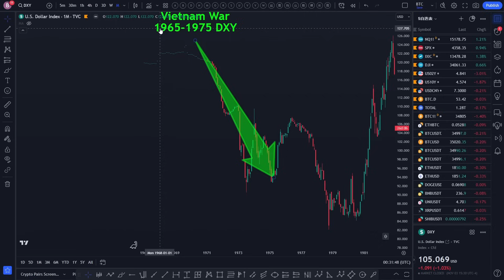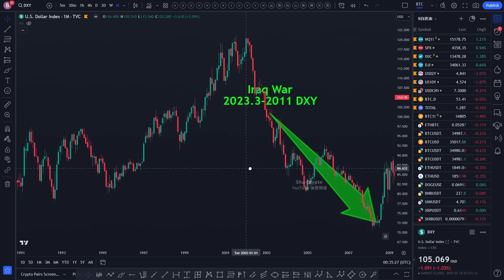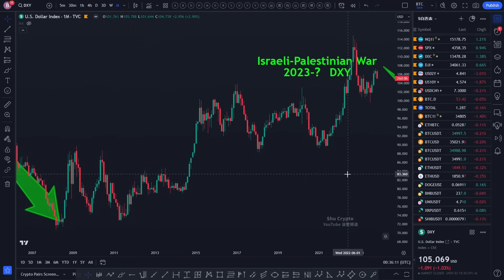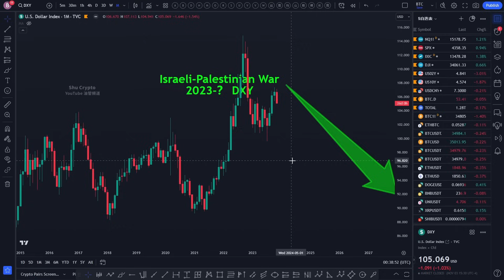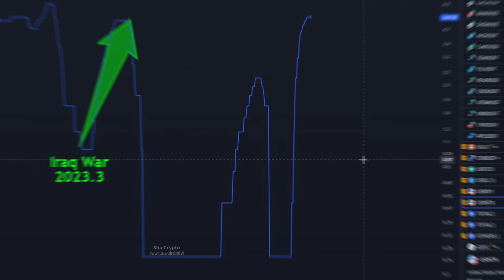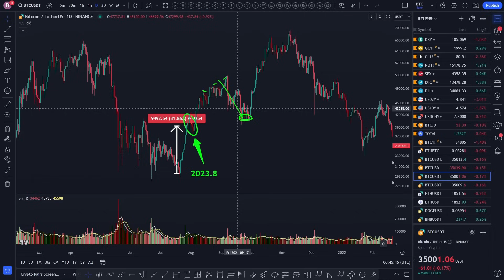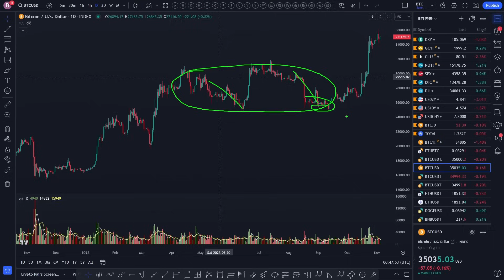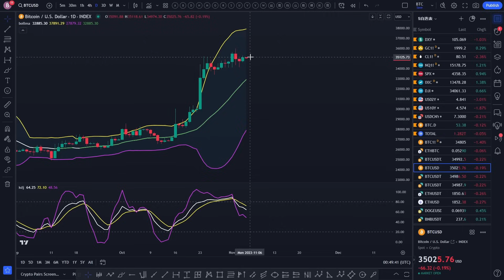比特币将继续大涨！巴以冲突VS越南战争！美元崩盘